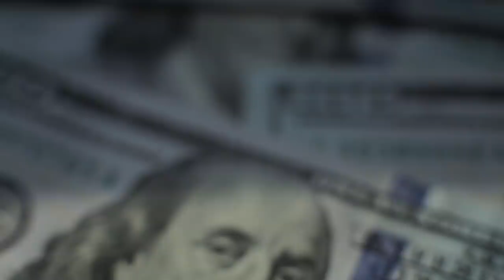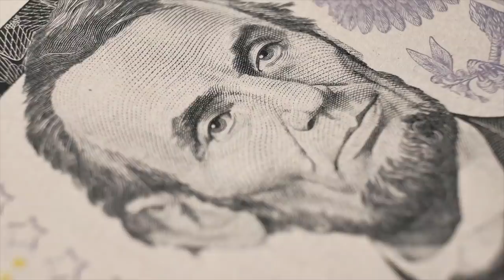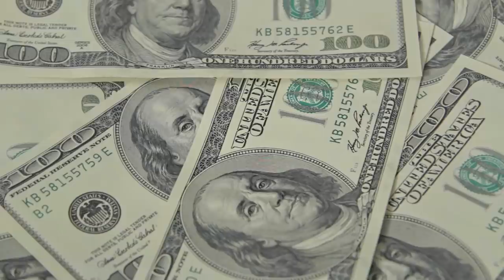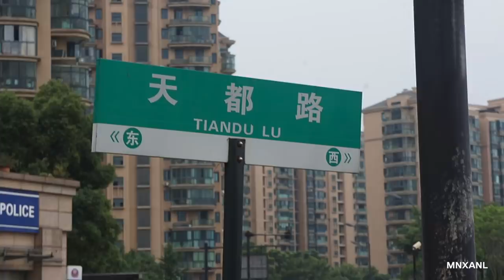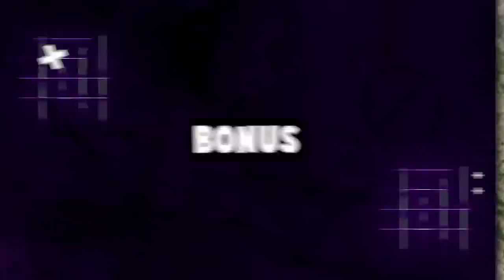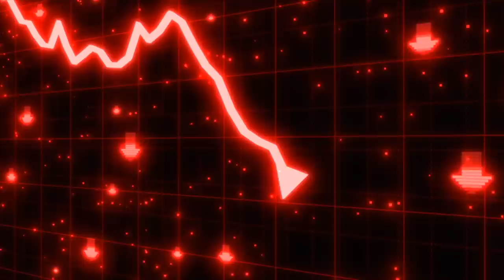Most Expensive Abandoned Megaprojects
5 Most Expensive Abandoned Megaprojects

0:40 Superconducting Supercollider
3:00 The World, Dubai
4:56 Ryugyong Hotel
6:36 Tianducheng China (Fake Paris)
8:02 San Francisco Shipyard
9:44 Ciudad Real Airport